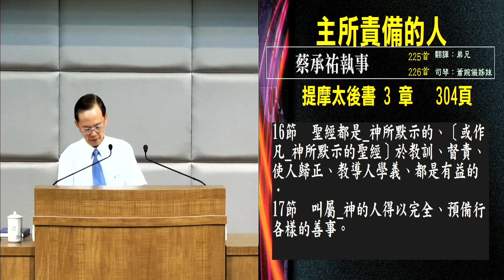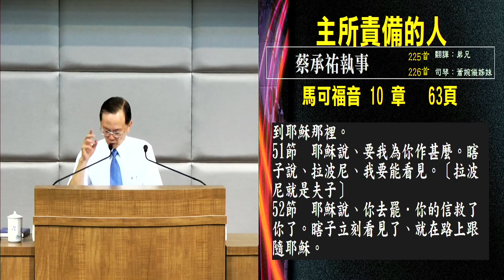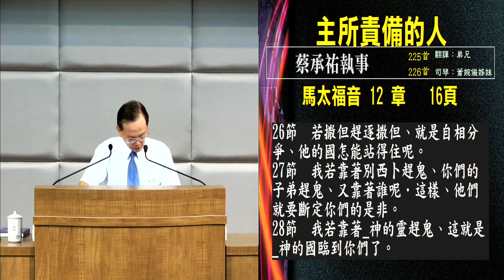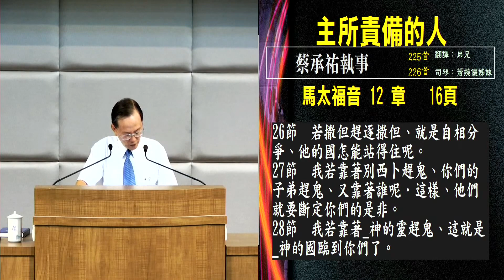主所责备的人 蔡承祐